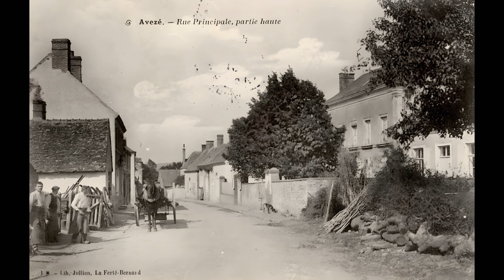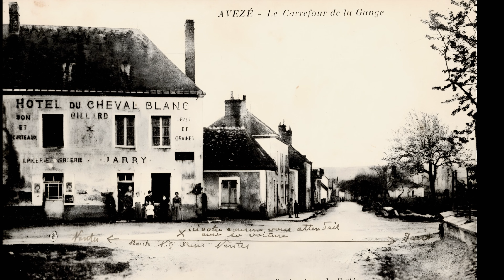Avezé au siècle dernier